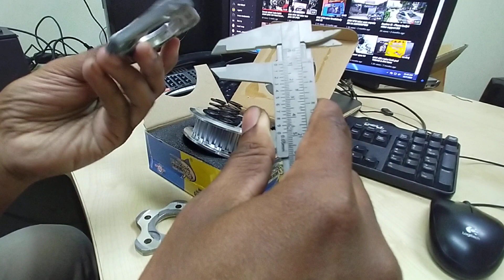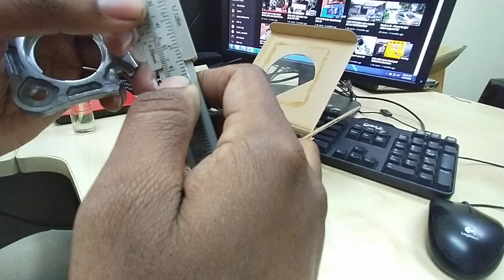Unboxing Hyperclutch Espada SYM VF3I 2nd edition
unbox hyperclutch espada untuk sym vf3i versi ke dua